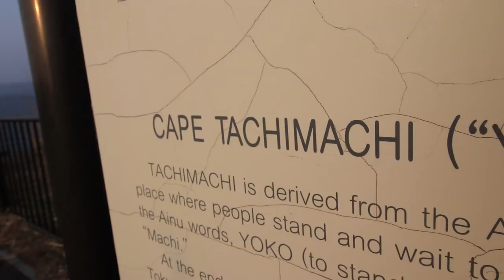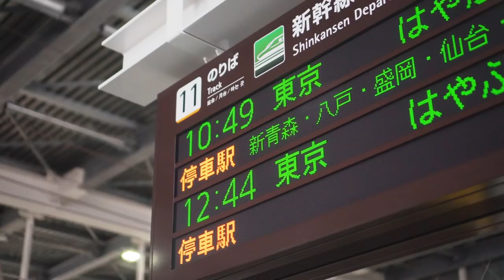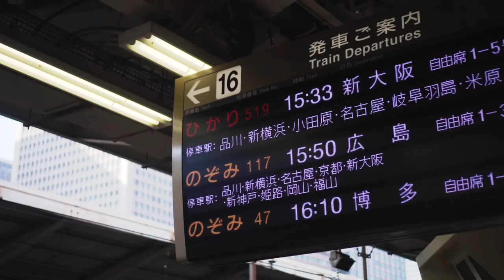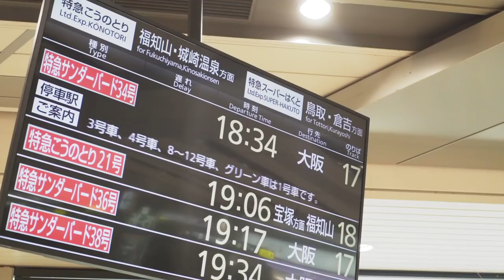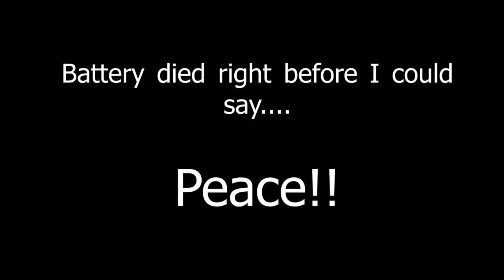LANDSCAPE PHOTOGRAPHY IN JAPAN?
Some sunrise landscape photography in Japan was on the agenda this morning.  News flash, Japan might be one of the best photography destinations in the world.

I've been dying for some landscape photography.  Don't get me wrong, I love the urban and street photography options here in Japan.  But, there's nothing I enjoy more than getting out for a sunrise shoot in the crisp air and the beat of nature.
But, landscape photography in Japan?  Does it exist?  Sure, you see images of Mount Fuji, and maybe the bamboo in Kyoto. But, very little else comes out from Japan other than the street stuff.  But, believe it or not, there are loads of landscape photography options in Japan.  And, honestly, I think we only scratched the surface of that on this trip.
Here in Japan, we're on the island of Hokkaido, and our location this morning was a place near Hakodate.  Tomorrow, we'll be all the way down in Kyoto after a long train trip.  I'll see you down there on the next vlog with more tips and tricks from the field.